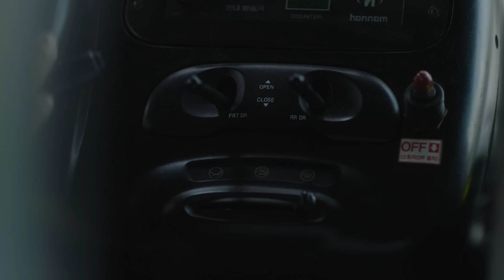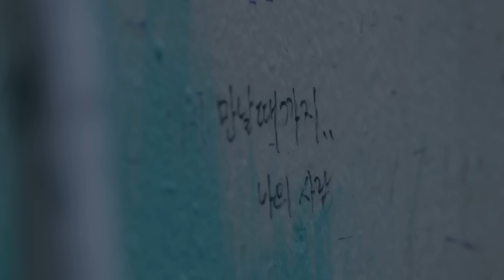Bernard Park(버나드 박) "I'm...(난)" M/V